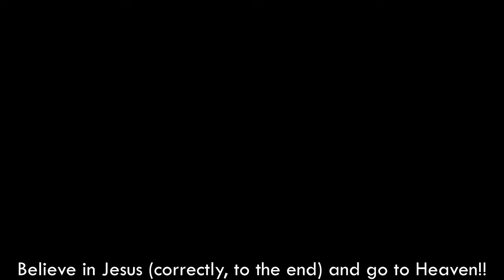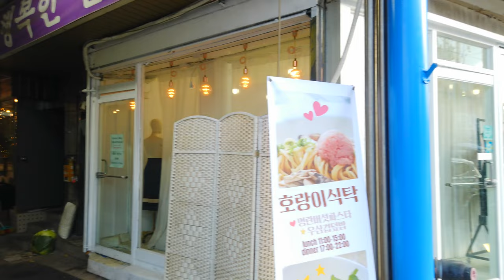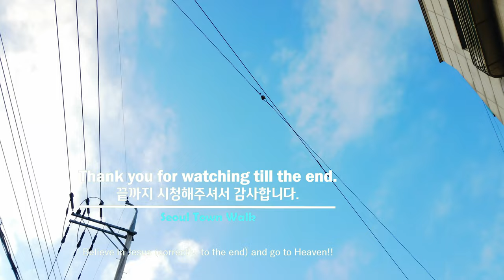【4K】Seoul Korea Walk - 서울 성수동(2가1동) 골목 걷기 | Seongsu2-ga 1-dong Alleys [성동구2 | Seongdong-gu2] 13(2)-4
■ Walking tour around Seoul Korea, Seongsu2-ga 1-dong Alleys~
   서울 성수2가1동 골목을 함께 걸으며 둘러보아요~

★ Videos will be uploaded from November 15, 2021 at around 8:00 PM.
   (2021년 11월 15일부터 저녁 8시경에 영상이 업로드 됩니다.)

Seongsu-dong is a semi-industrial area with small factories adjacent to the Han River and Jungnangcheon Stream, and is expected to develop into a major transportation hub with the opening of Seoul Forest and the opening of the Bundang Line. There is a theory that Seongsu was named Seongsu, meaning clean and grateful water that used Han River as drinking water, because Seongdeokjeong Pavilion and Ttukdo Reservoir were located in the old days.

성수동은 한강과 중랑천이 접하고 있는 소규모 공장이 밀집된 준 공업지역과 아파트 및 주택이 혼합된 일반주거지역으로, 뚝섬 서울숲 개장과 더불어 전철 분당선 연결공사 개통과 서울숲 상업용지 개발이 완료되면 시민휴식 공간이 확보된 교통의 요충지로 발전이 예상되는 지역이다. 성수라는 동명은 옛날 ‘성덕정’이란 정자와 ‘뚝도수원지’가 있던 곳이라 하여 각각 첫머리를 따서 성수라 했다는 설과 한강을 낀 물가 마을로 한강물을 식수로 사용하는 깨끗하고 고마운 물이라는 뜻으로서 성수라는 동명이 붙었다는 설이 있다.

★★"1 Day 1(~2) Video" {around 8 p.m/SundayX} ║ "1일 1(~2) 동영상" {오후8시경/주일제외}★★

* ‘구’의 동네, 명소, 지하철역 통합 : 1(2)-1, 1(2)-2, 1(2)-3, ... / 2(2)-1, 2(2)-2, ...

['Gu' number]  (Number Rules: East→West & South→North)
1. Gangdong-gu(강동구)  2. Songpa-gu(송파구)  3. Gangnam-gu(강남구)  4. Seocho-gu(서초구)  5. Dongjak-gu(동작구)  6. Gwanak-gu(관악구)  7. Geumcheon-gu(금천구)  8. Yeongdeungpo-gu(영등포구)  9. Yangcheon-gu(양천구)  10. Guro-gu(구로구)  11. Gangseo-gu(강서구)
12. Gwangjin-gu(광진구)  13. Seongdong-gu(성동구)  14. Jungnang-gu(중랑구)  15. Dongdaemun-gu(동대문구)  16. Yongsan-gu(용산구)  17. Jung-gu(중구)  18. Jongno-gu(종로구)  19. Mapo-gu(마포구)  20. Seodaemun-gu(서대문구)  21. Eunpyeong-gu(은평구)  22. Nowon-gu(노원구)  23. Seongbuk-gu(성북구)  24. Dobong-gu(도봉구)  25. Gangbuk-gu(강북구)